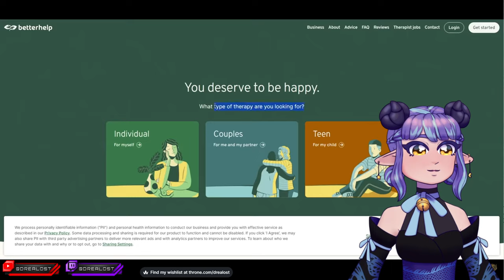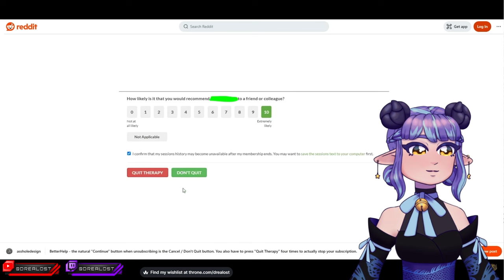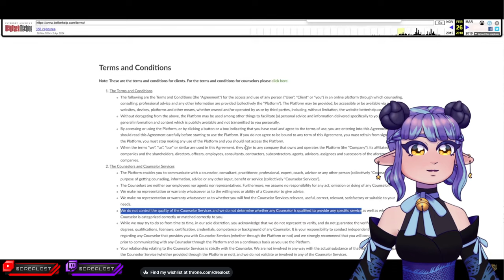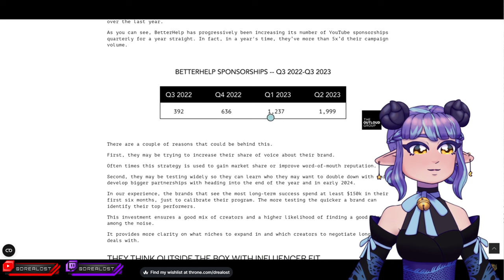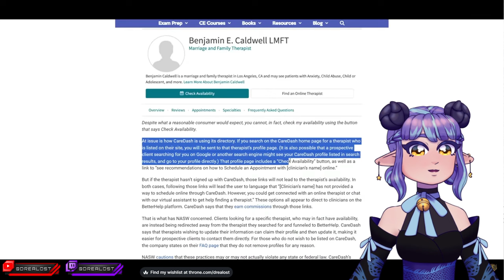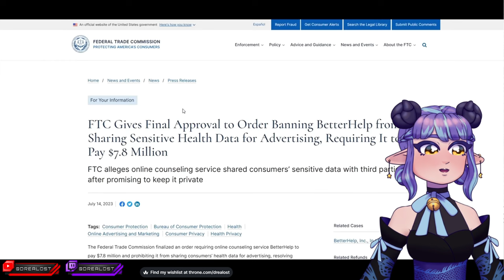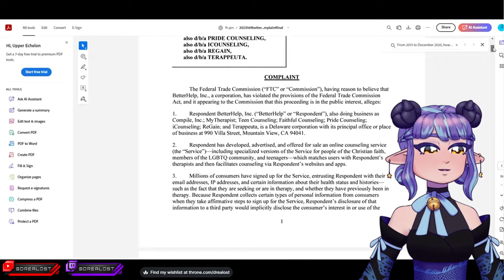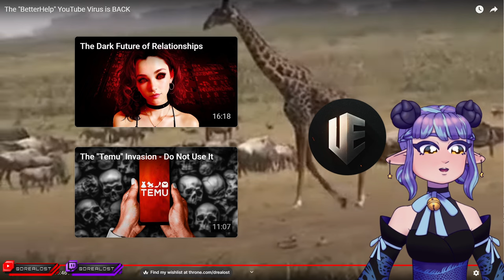The "BetterHelp" YouTube Virus is BACK | Drealost Reacts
Arm yourself with knowledge